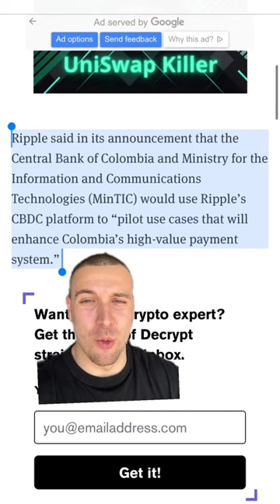Bullish on xrp right now 🚨